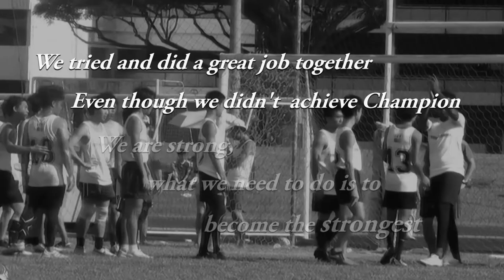Touch Rugby (M) Team Video